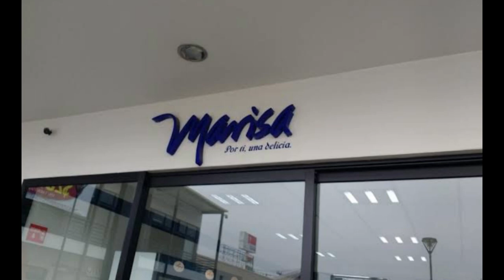Las mujeres más ricas de México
En este video encontrarás la lista de mujeres con más dinero en México en 2021